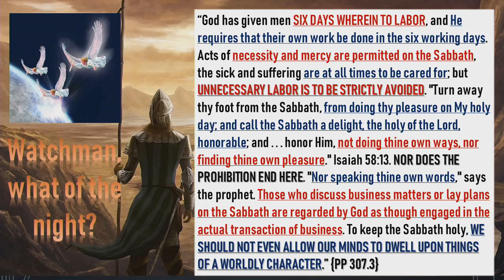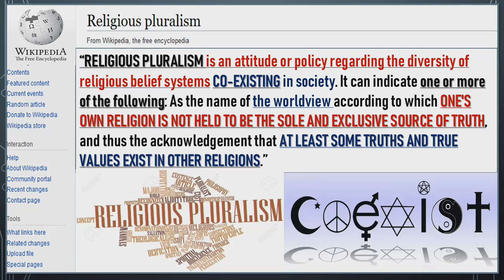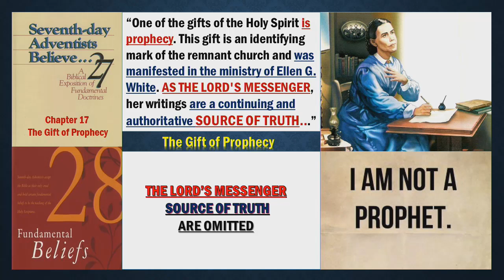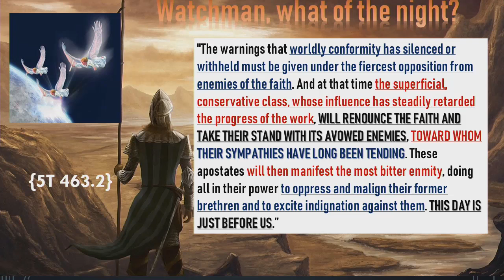Adventist Leaders Meet With Polish President ON SABBATH With Fallen Churches For RELIGIOUS PLURALISM